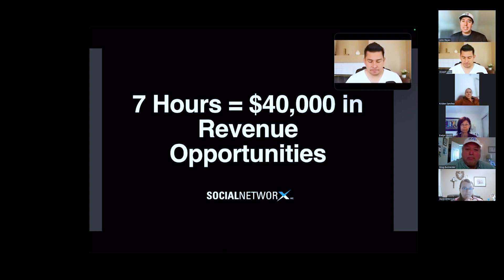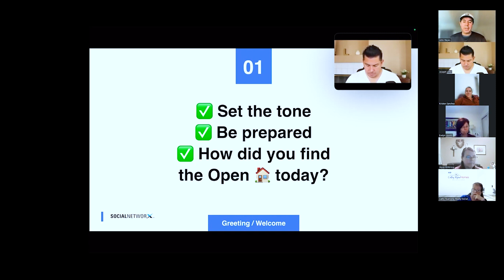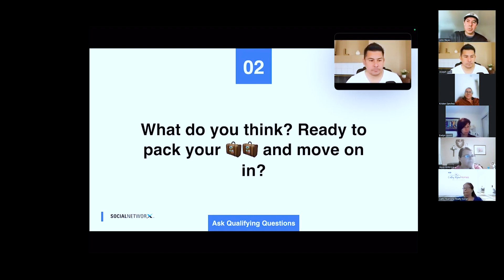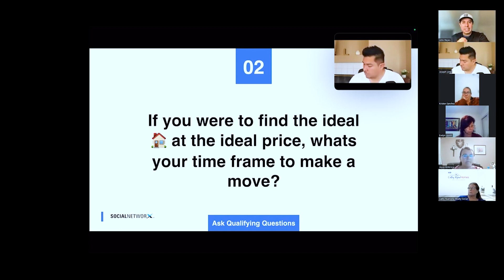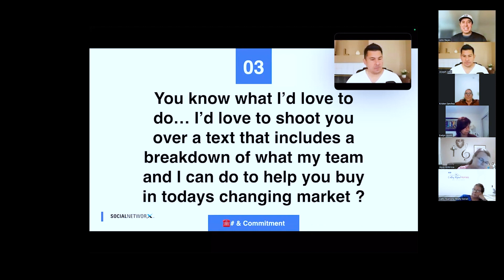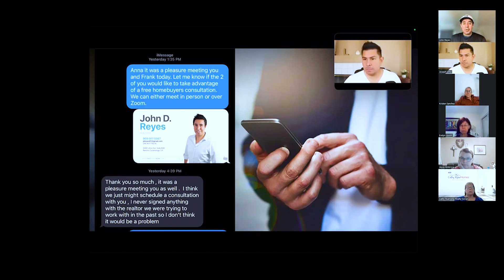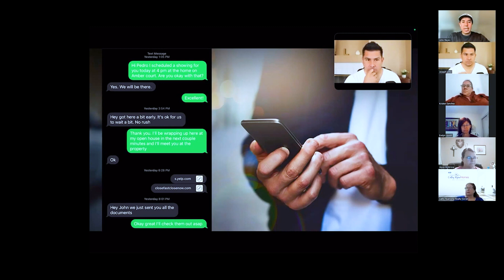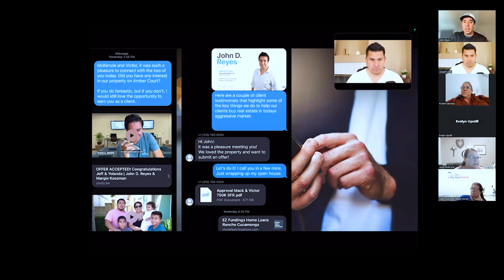Producing and Converting Open House Leads at the Highest Level | Live Interview with John D. Reyes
In this episode of the Monday Mastermind, our guest John Reyes discusses effective strategies for hosting open houses and converting visitors into clients. They emphasize the importance of setting the right tone, being prepared with marketing materials, and engaging with visitors in a professional and attentive manner. They also share examples of successful interactions and follow-ups with potential clients. Watch this insightful episode to learn valuable tips for maximizing the potential of open houses and growing your real estate business. Enjoy!

Timecodes
00:00 - Introduction to the mastermind session on open houses
00:55 - Importance of converting prospects at open houses
02:29 - Setting the tone and preparing for an open house
03:26 - Establishing a comfortable and inviting atmosphere
04:16 - Engaging with visitors and asking the right questions
14:23 - Leveraging video messaging
20:45 - Following up with prospects

Joseph Limo | Broker | Coach | Professor | eXp Realty Growth Leader | DRE#01428661
🥇 Nationwide Group sold over $1.149 Billion in 2022
🥇 Adjunct Professor of Real Estate, Mt. San Antonio College
🥇 Former National Real Estate Trainer, Carrington Real Estate Services
🥇 Certified C.A.R. Forms Trainer

📲 FREE access to ALL 21 Real Estate Coaches
🏆 FREE COACHING & MENTORSHIP | “0 to 6 FIGURES IN 20 Weeks”
🎥 FREE access to a library of 100’s Mastermind Recordings